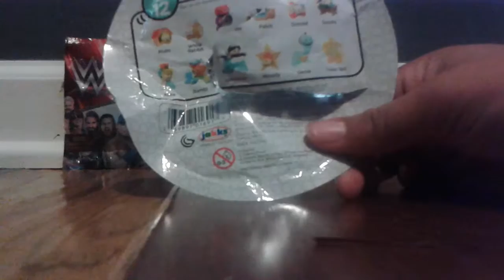Wwe,tsum tsum,shopkins part 1